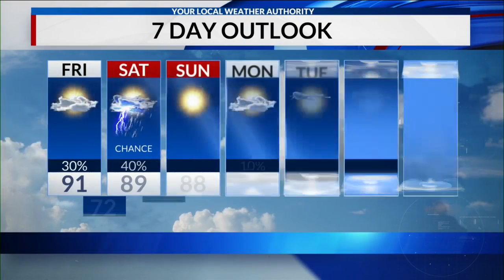CIProud Workday 6/11/21